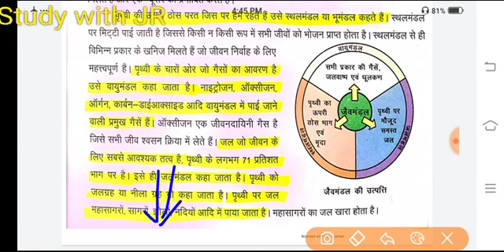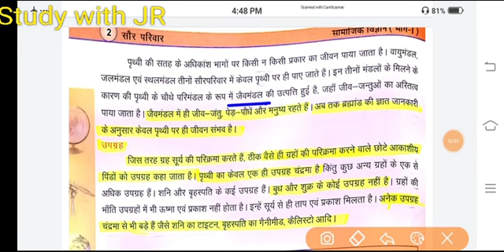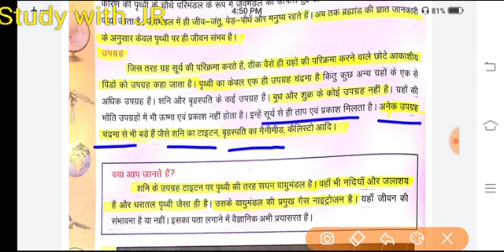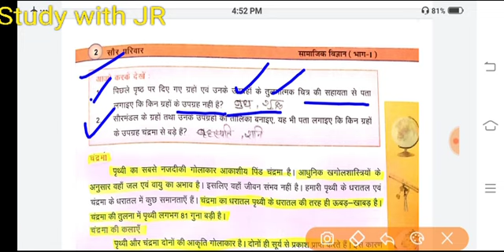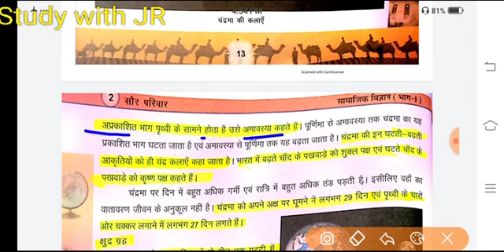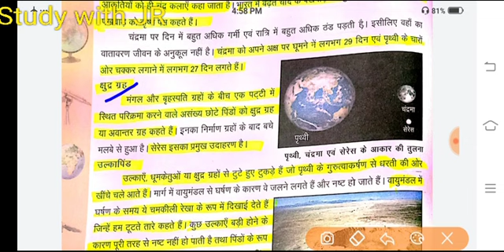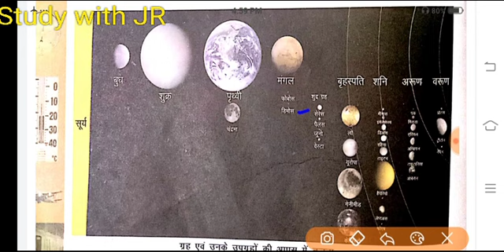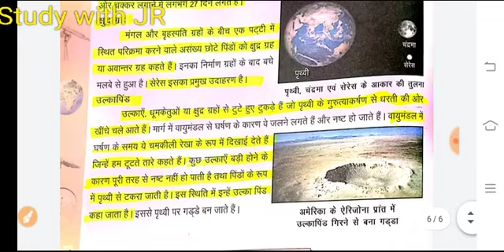Class-6 RBSE Social science chapter-2 part-2